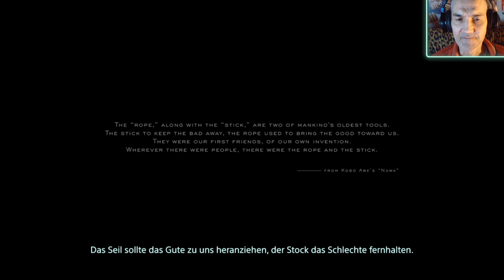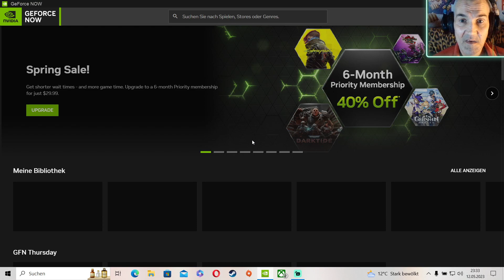Eine Lieferung für Sam ⭐ DEATH STRANDING ⭐ !zähne 🦷 rosti ⭐ live auf Twitch 😩